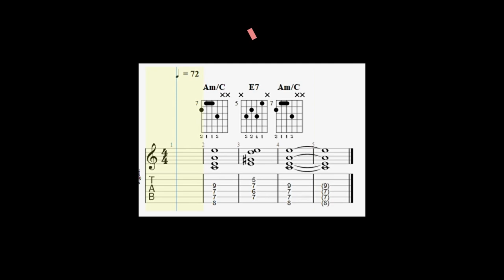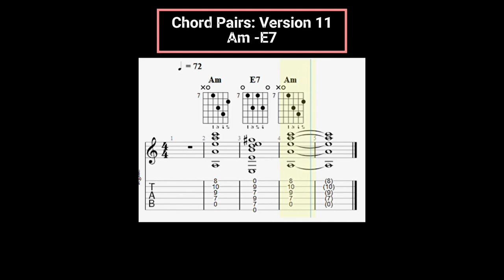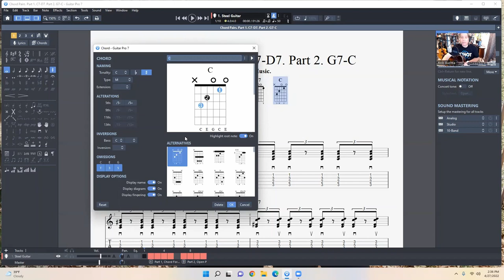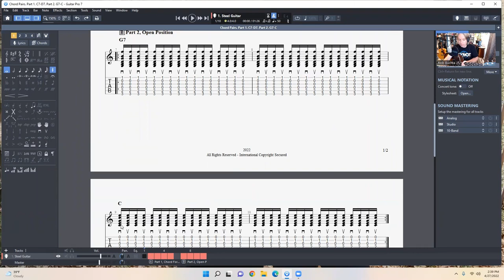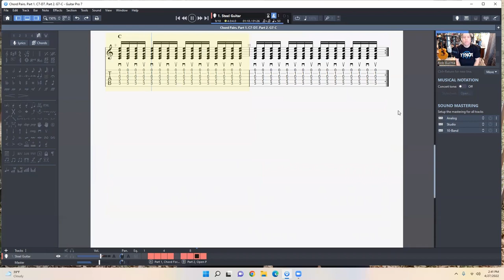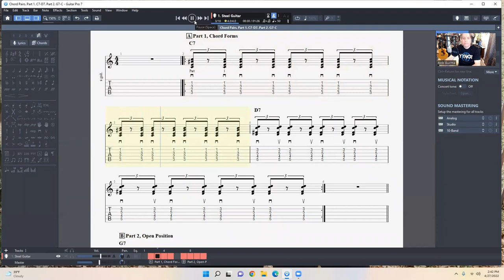Chord Pair Collection Vol 2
A collection of pairs of chords, with a video lesson on two other chord pairs:
A chord form for a seventh chord, and another pair in open position.